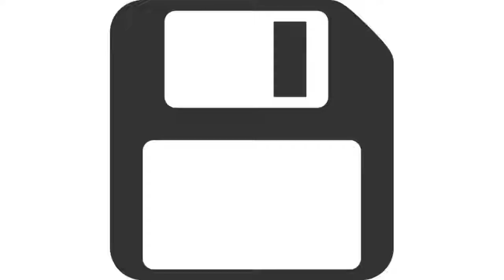Audi helps you avoid red lights by suggesting speeds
Audi's cars already tell you how long a red light will last, but now they'll help you avoid those red lights in the first place. It's launching the first implementation of the Green Light Optimization Speed Advisory , a system that provides speed recommendations to reduce the amount of time you spend at red lights.

The extension of Traffic Light Information technology combines your car's position and traffic light data to calculate an ideal speed that shows up on your vehicle's instrument cluster or heads-up display. In theory, you could save time by driving slightly slower and catching an uninterrupted string of green lights.